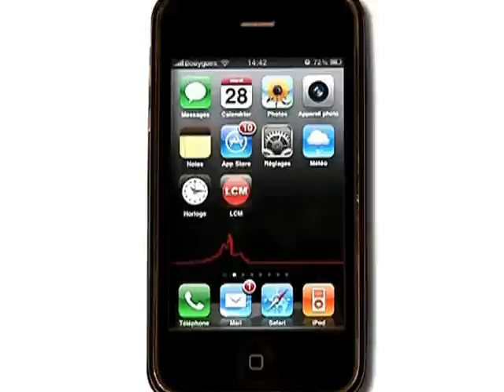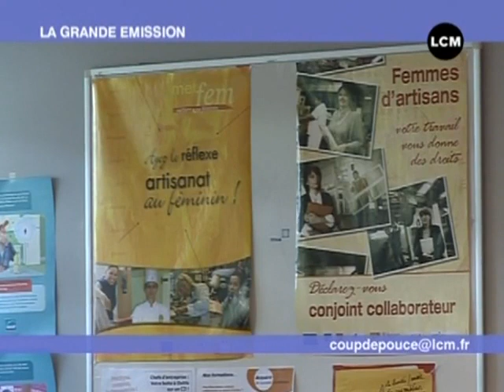L'apprentissage: un diplôme couplé avec de l'expérience!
Focus sur l'apprentissage, une voie de formation par l'alternance proposée aux jeunes.
DROITS RESERVES. Pour conserver ce reportage